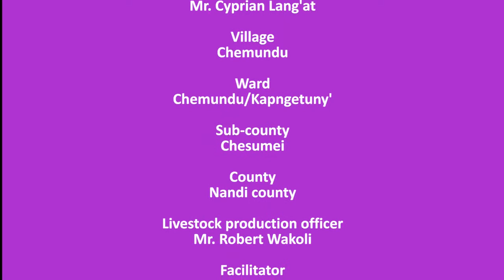Kenya-Nandi County FEEDING RECORDING